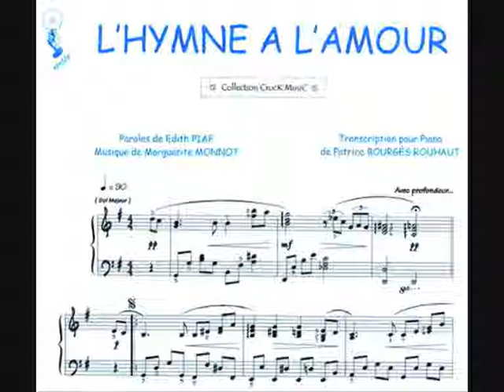MUSIC FOR CEREMONY WEDDINGS IN SPAIN PILAR DE LA HORADADA